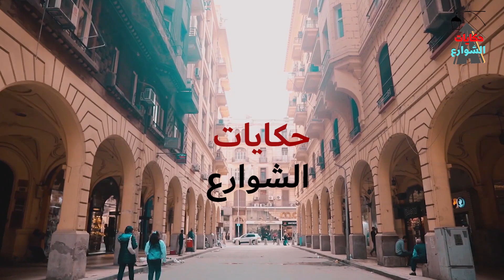الاهلى و الزمالك|جولة جديدة جدا|حتستمع وانت بتشوفها|walking in cairo|Egyptian streets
النادي الأهلي المصري هو نادٍ رياضي مصري محترف في العاصمة المصرية القاهرة. يُعدُّ نادي الأهلي من أكثر الأندية المصرية والعربية والإفريقية شهرة، وهو أكثر نادٍ لكرة القدم مُتوَّج محلياً وفي القارة السمراء، بفوزه بـ 43 لقباً في الدوري المصري، و36 لقباً في كأس مصر، و11 لقباً في كأس السوبر المصري، و11 لقباً في دوري أبطال أفريقيا، و1 لقب في كأس الكونفدرالية الأفريقية، و8 ألقاب في كأس السوبر الأفريقي، ولقبين في كأس العالم للأندية.

تأسس النادي الأهلي في عام 1907 على يد مجموعة من الشباب المصريين، وكان أول نادٍ رياضي في مصر يضم أعضاء من جميع الفئات الاجتماعية. ومنذ ذلك الحين، أصبح النادي الأهلي رمزًا للوطنية المصرية ورمزًا للتميز الرياضي.

يتمتع النادي الأهلي بشعبية كبيرة في مصر والعالم العربي، ويحظى بدعم كبير من الجماهير المصرية. ويلعب النادي الأهلي مبارياته على ملعب استاد القاهرة الدولي، وهو أحد أكبر الملاعب في أفريقيا.

حقق النادي الأهلي العديد من الإنجازات الرياضية، منها:

الفوز بـ 43 لقباً في الدوري المصري، وهو أكثر نادٍ يفوز بالدوري المصري.
الفوز بـ 36 لقباً في كأس مصر، وهو أكثر نادٍ يفوز بكأس مصر.
الفوز بـ 11 لقباً في كأس السوبر المصري.
الفوز بـ 11 لقباً في دوري أبطال أفريقيا، وهو أكثر نادٍ يفوز بدوري أبطال أفريقيا.
الفوز بـ 1 لقب في كأس الكونفدرالية الأفريقية.
الفوز بـ 8 ألقاب في كأس السوبر الأفريقي.
الفوز بلقبين في كأس العالم للأندية.
يُعدُّ النادي الأهلي أحد أهم الأندية الرياضية في العالم، ويلعب دورًا مهمًا في الحياة الرياضية والاجتماعية المصرية.

نادي الزمالك المصري هو نادٍ رياضي مصري محترف في العاصمة المصرية القاهرة. يُعدُّ نادي الزمالك من أكثر الأندية المصرية والعربية والإفريقية شهرة، وهو ثاني أكثر نادٍ لكرة القدم مُتوَّج محلياً وفي القارة السمراء، بفوزه بـ 13 لقباً في الدوري المصري، و17 لقباً في كأس مصر، و3 ألقاب في كأس السوبر المصري، و5 ألقاب في دوري أبطال أفريقيا، و2 لقباً في كأس السوبر الأفريقي.

تأسس نادي الزمالك في عام 1911 على يد مجموعة من الشباب المصريين، وكان أول نادٍ رياضي في مصر يفتح أبوابه للمصريين والأجانب. ومنذ ذلك الحين، أصبح نادي الزمالك رمزًا للوطنية المصرية ورمزًا للتميز الرياضي.

يتمتع نادي الزمالك بشعبية كبيرة في مصر والعالم العربي، ويحظى بدعم كبير من الجماهير المصرية. ويلعب نادي الزمالك مبارياته على ملعب استاد القاهرة الدولي، وهو أحد أكبر الملاعب في أفريقيا.

حقق نادي الزمالك العديد من الإنجازات الرياضية، منها:

الفوز بـ 13 لقباً في الدوري المصري، وهو ثاني أكثر نادٍ يفوز بالدوري المصري.
الفوز بـ 17 لقباً في كأس مصر، وهو ثاني أكثر نادٍ يفوز بكأس مصر.
الفوز بـ 3 ألقاب في كأس السوبر المصري.
الفوز بـ 5 ألقاب في دوري أبطال أفريقيا، وهو ثاني أكثر نادٍ يفوز بدوري أبطال أفريقيا.
الفوز بـ 2 لقباً في كأس السوبر الأفريقي.
يُعدُّ نادي الزمالك أحد أهم الأندية الرياضية في العالم، ويلعب دورًا مهمًا في الحياة الرياضية والاجتماعية المصرية.

من أبرز اللاعبين الذين لعبوا في نادي الزمالك:

محمود الخطيب
حسن شحاتة
حازم إمام
محمد أبوتريكة
محمود عبد الرازق شيكابالا
من أبرز المدربين الذين قادوا نادي الزمالك:

محمود الجوهري
حسن شحاتة
حسام حسن
باتريس كارتيرون
يُعدُّ نادي الزمالك الغريم التقليدي لنادي الأهلي المصري، وتشهد مبارياتهما منافسة قوية وشديدة.

egyptian streets
Walking in egypt
Street tales
cairo#